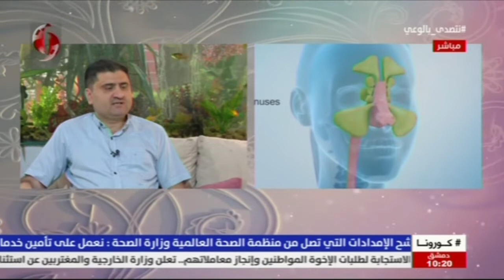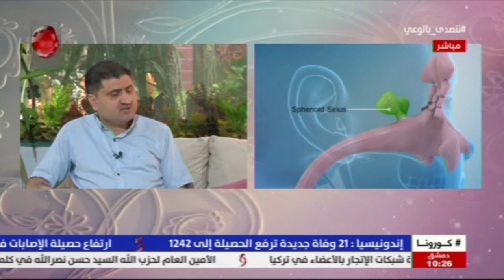صباحنا غير 2020/5/21 | د . حسام حبيب - رئيس شعبة الأذنية في مستشفى المواساة